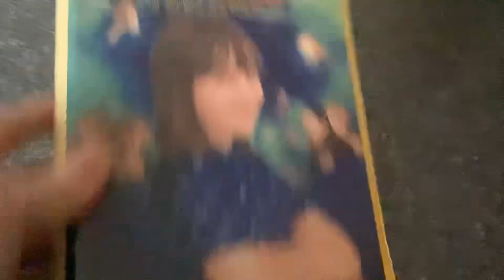Matilda 1996 VHS: Review